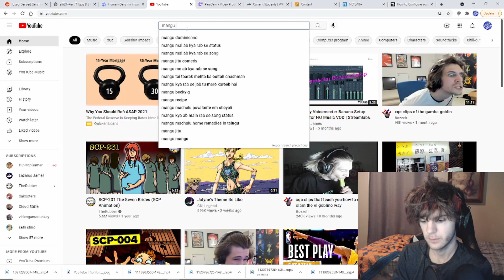I got fisted while streaming Genshin Impact LIVE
Me trying to get the taunt achievement on genhsin